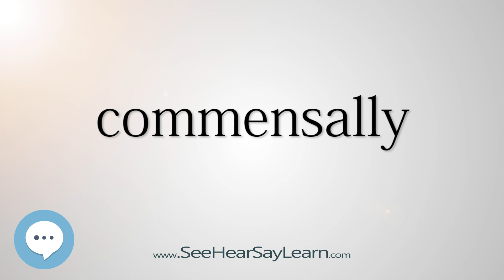commensally (Every English Word Pronounced) 📕🔊🗣️😎✅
This video is about "commensally".